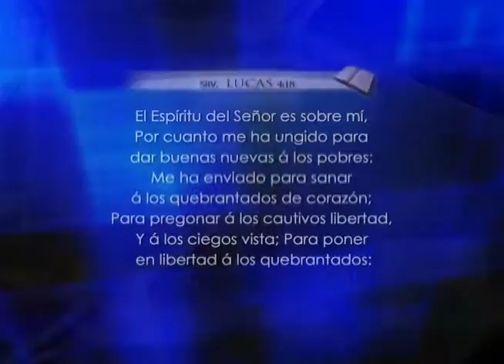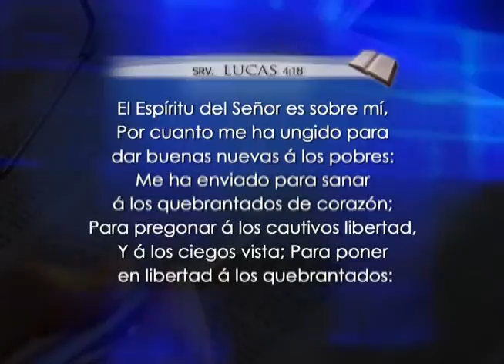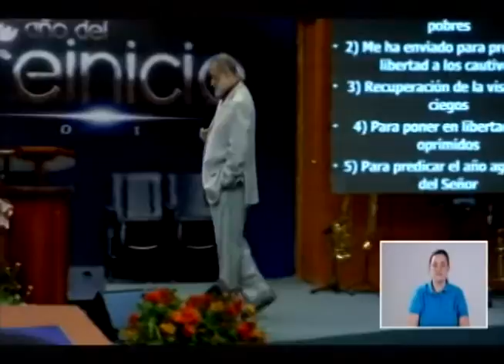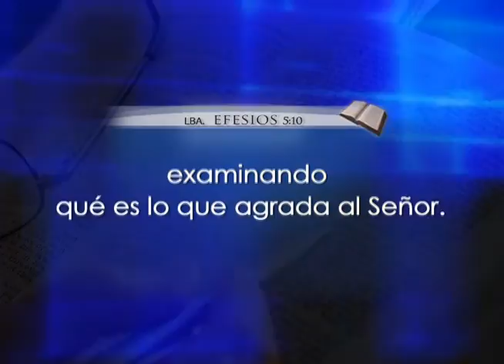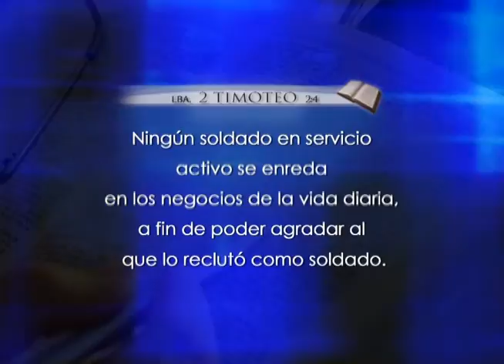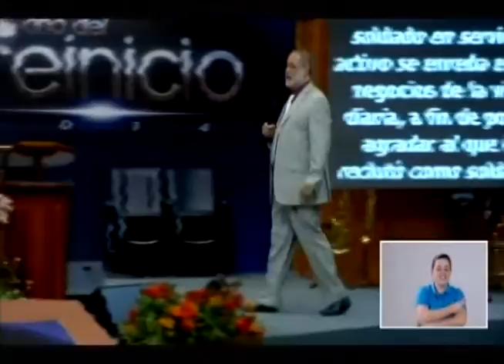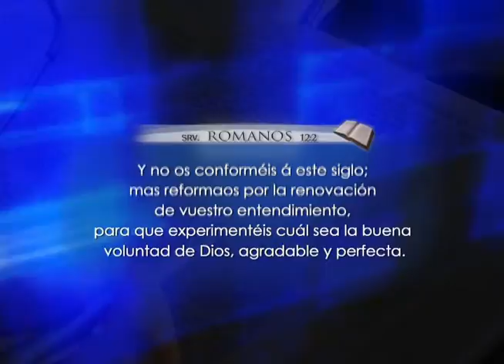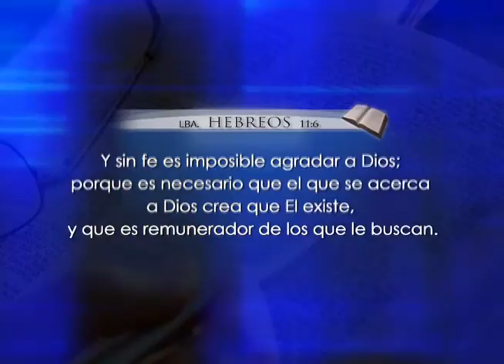El Año Agradable - Apóstol Sergio Enríquez - 13. .08 .2014